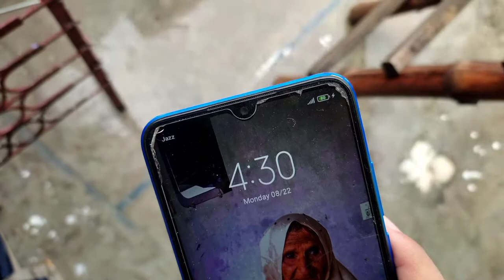Dost nay is mobile par vloging Karni hai 😂 |bewakuf vlogger